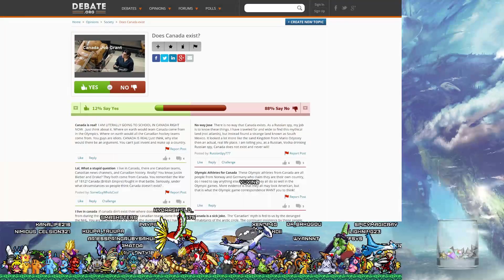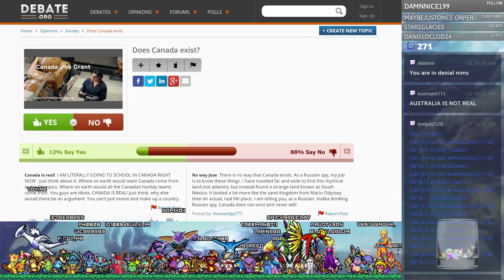The First Highlight Pack! - Roombas, Heartbreak & More! | April 2019 Highlights 【Stream Highlights】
Our first Stream Highlight pack! This one is only of Fire Emblem Heroes as that's what I've mostly been playing on Stream!

This includes everything from Arena, Arena Assault, Aether Raids, Datamine viewing, Hero Reviews and more!

It's not all Fire Emblem Heroes Gameplay and this series won't just be a Fire Emblem Heroes Stream Highlight pack going forward but I suspect it'll mostly be that for the foreseeable future. :P

Oh and for those who don't know me I'm Nimious and I'm primarily a Gacha Live Streamer. While FEH Streaming is big for me I also play Fate/Grand Order, Dragalia Lost, Azur Lane and Langrisser. There's also some Smash. :P
★Stream Highlights★
The wild, goofy, and notable moments during our streams!

These include my Big Brain plays to Galaxy Brain plays but also some desperate acts, funny conversations while playing all sorts of Vidya Games! 😋

➤ Me be Social:
NNID: Nimious
Dragalia Lost: 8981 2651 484
Fate/Grand Order: 659,734,788
Fire Emblem Heroes ID: 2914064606
➤ Check us Out!